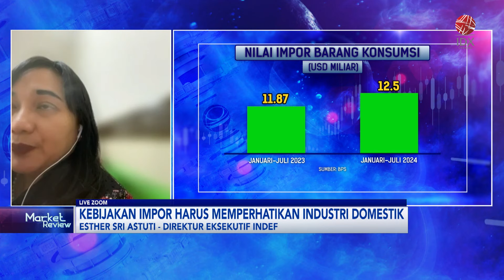Efektivitas Pemindahan Pintu Masuk 7 Komoditas Impor | IDX CHANNEL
Menteri Perdagangan (Mendag) Zulkifli Hasan dan Menteri Perindustrian (Menperin) Agus Gumiwang Kartasasmita kompak mengusulkan pemindahan pintu masuk untuk tujuh komoditas impor. Nantinya, komoditas-komoditas itu tidak lagi bisa masuk ke pelabuhan-pelabuhan di Pulau Jawa, jika pelabuhan di Jawa sudah terjadi kelebihan kapasitas (over capacity).

Menperin Agus bahkan mewacanakan, pelabuhan impor dipindah lewat Indonesia Timur. Yaitu, untuk impor tujuh jenis barang impor, tekstil dan produk tekstil (TPT), produk tekstil lainnya, elektronik, alas kaki, pakaian, keramik, dan produk kosmetik atau kecantikan.

Namun Himpunan Peritel dan Penyewa Pusat Perbelanjaan Indonesia (Hippindo) menilai rencana pemerintah yang akan memindahkan pintu masuk 7 barang impor ke Indonesia bagian timur akan berdampak pada industri. Beberapa ancaman tersebut di antaranya memengaruhi daya beli masyarakat hingga kebangkrutan toko ritel.

Ketua Umum Hippindo, Budihardjo Iduansjah menuturkan, kebijakan tersebut justru akan memperberat para pelaku industri dan ritel nasional, karena akan ada komponen biaya tambahan untuk mengirim bahan baku impor dari Indonesia timur, ke pusat produksi atau ke ritel.